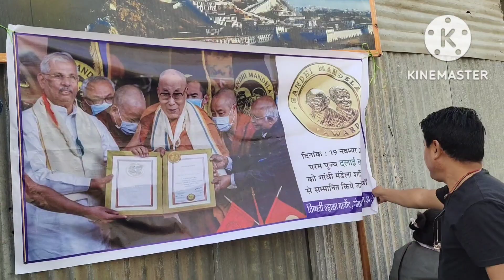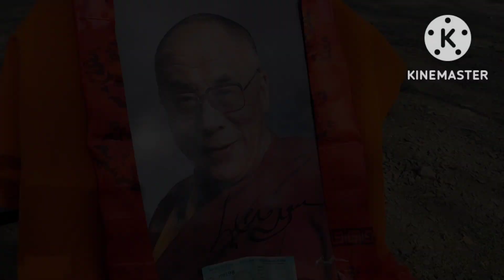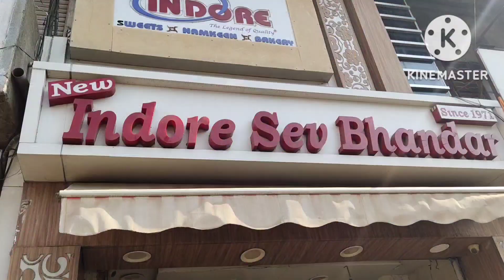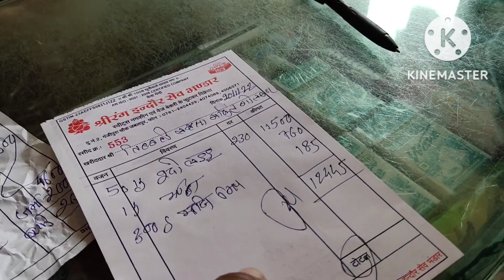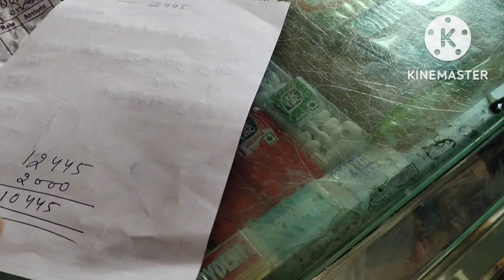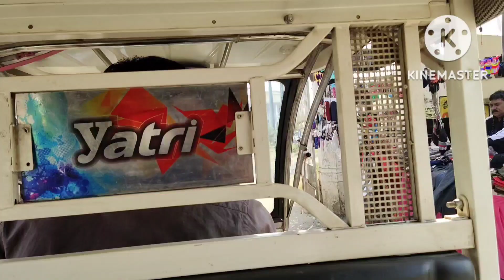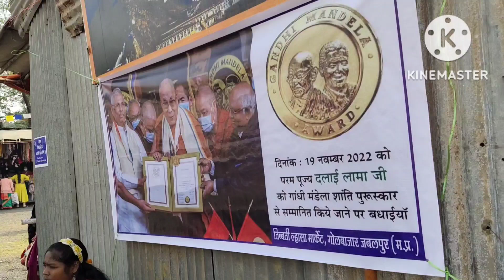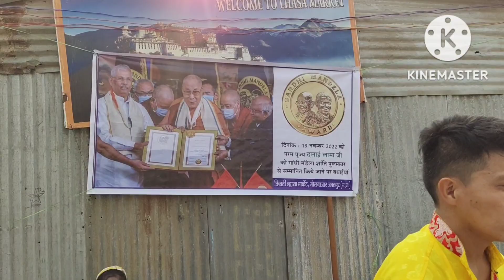Celebrating The Recent Gandhi Mandela Awarded to HH The Dalai Lama#tibetanvlogger